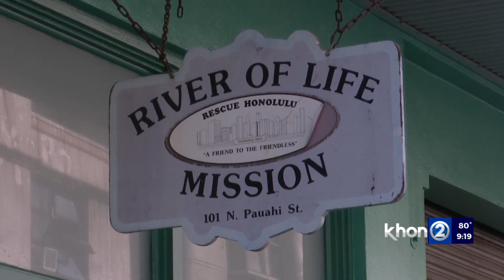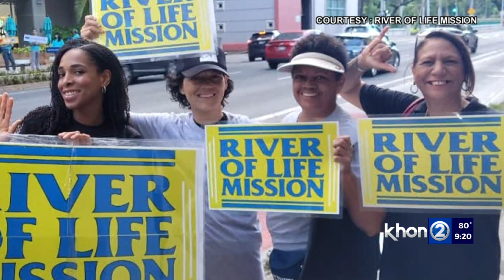Business matters: River of Life Mission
It's a process that repeats itself almost all day, everyday at the River of Life Mission